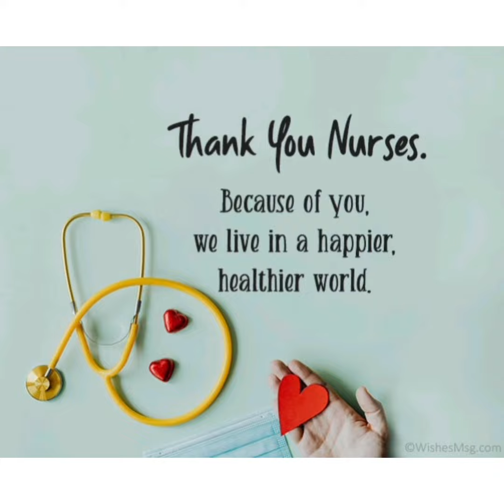கண்ணின் மணியே / Kannin maniye / Nurses day / BairaviGopi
"Nurse" - Just another Word to describe a person Strong enough to tolerate Everything and Soft enough to understand Everyone . In this world, Many Ladies and Gents dedicated their life as Nurses. Salutes to all Nurses.👏👏👏
Whenever I think of Nurse Charecter in Tamil film, can't forget "Nandini" nurse from மனதில் உறுதி வேண்டும் movie. Dedicating this wonderful song to all Nandini's here..

We own a Music Showroom at Coimbatore. To buy any Instruments or Recording equipments pls contact our Music Zone Showroom.
Address; Music Zone, Classic Towers, Opp. St.Francis convent, Near GH, Trichy Road, Coimbatore. Ph: 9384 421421.